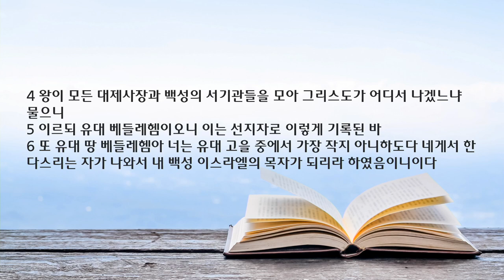새벽 예배 설교 | 2023.05.03 | 너는 작지 아니하도다 | 마태복음 2장 1~23절 | 이찬규 목사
너는 작지 아니하도다 (마태복음 2장 1~23절)